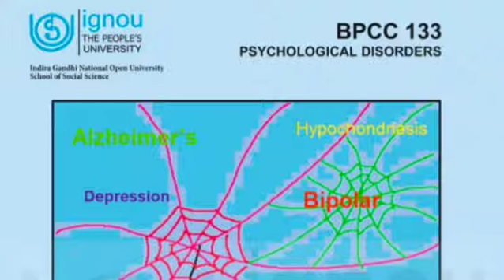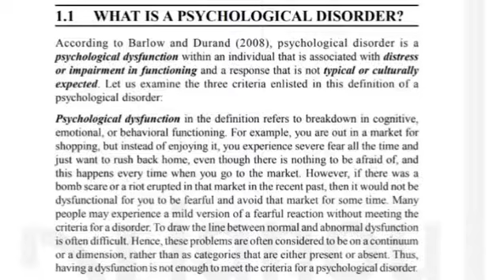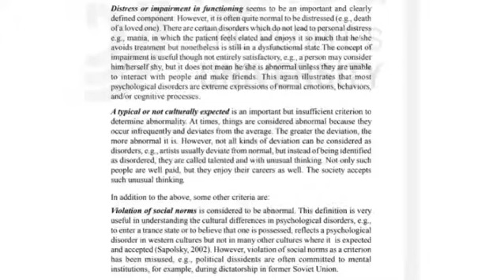What is a psychological disorder|| मनोवैज्ञानिक विकार क्या है|| BPCC-133 |Hindi & english dono mein